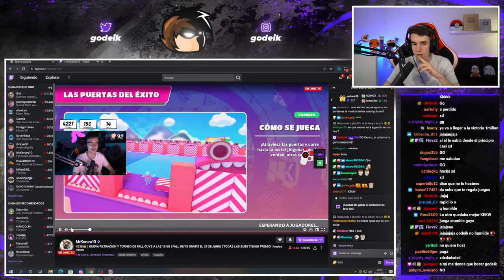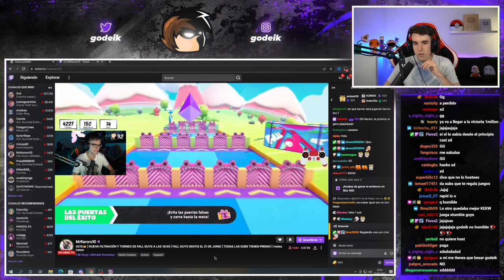ME ENCUENTRO CON ESTE YOUTUBER EN FALL GUYS Y...